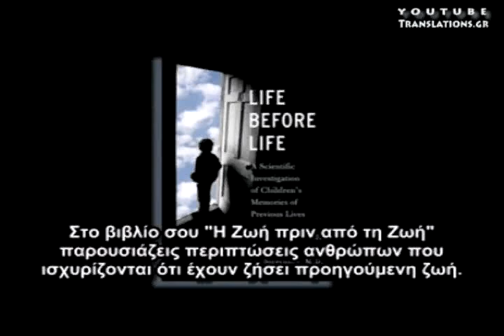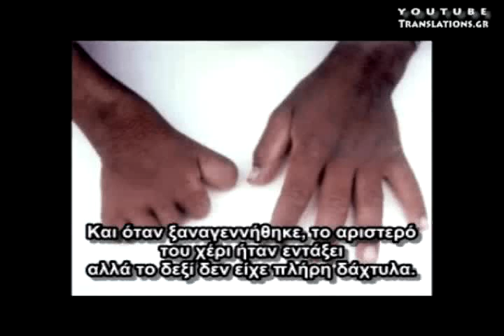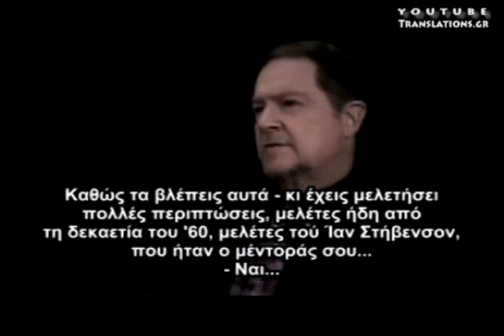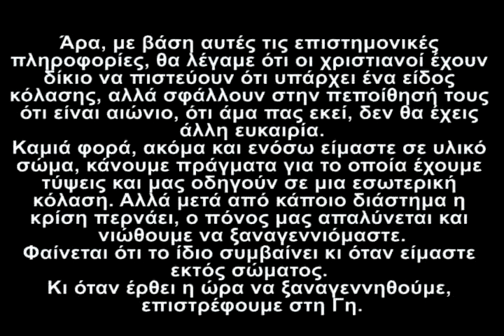Επιστημονικές αποδείξεις για τη μετενσάρκωση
Στο βιβλίο του "Η Ζωή πριν από τη Ζωή" ο Δρ Τζιμ Τάκερ, Επίκουρος Καθηγητής Ψυχιατρικής στο Πανεπιστήμιο της Βιργινίας, παρουσιάζει πραγματικές περιπτώσεις ανθρώπων που μετενσαρκώθηκαν, βασίζοντας σε θεωρητικό επίπεδο τη δυνατότητα της μετενσάρκωσης σε εξελίξεις στην κβαντική φυσική. Στηρίζοντας το επιχείρημά του σε πάνω από τέσσερις δεκαετίες επιστημονικής έρευνας στη ζωή περισσότερων από δυόμισι χιλιάδων παιδιών, δημιουργεί ένα ισχυρό θεμέλιο για την αντίληψη ότι ζούμε αλλεπάλληλες ζωές.
Αρχίζει με την ιστορία του Γουίλλιαμ, που γεννήθηκε πέντε χρόνια μετά τον σκοτωμό του παππού του, αστυνομικού , κι είχε γενετικά ελαττώματα παρόμοια με τις μοιραίες πληγές που υπέστη ο Τζον κατά το θάνατό του. (Σημείωση: Το ότι αυτή η ομοιότητα δεν μπορεί να οφείλεται στα γονίδια είναι προφανές και δεν απαιτεί εξήγηση. Πολέμιοι της θεωρίας της μετενσάρκωσης αποδίδουν την ύπαρξη αναμνήσεων στη γενετική. Ετούτη εδώ είναι μία από τις κατηγορίες περιπτώσεων όπου η γενετική δεν θα μπορούσε ούτε καν υποθετικά να αποτελέσει επεξηγηματικό παράγοντα.)  Ο Γουίλιαμ ήταν σε θέση, στα τρία του χρόνια, να αναφέρει τις τελευταίες στιγμές τού Τζον, τις οποίες δεν θα ήταν δυνατόν να γνωρίζει.
Μετά είναι το παιδί στην Τουρκία που επέμενε να το φωνάζουν με το όνομα ενός ανθρώπου που είχε ζήσει ογδόντα μίλια μακριά. Όταν το πήραν σε εκείνη την πόλη, το παιδί βρήκε το δρόμο για να πάει στο σπίτι του ατόμου εκείνου και αναγνώρισε τους γονείς του μέσα σε ένα σπίτι γεμάτο από ανθρώπους.
Όλες οι ιστορίες ελέγχθηκαν από επιστήμονες που διεξήγαγαν την έρευνα και κάθε πιθανότητα απάτης αποκλείστηκε.
Το παρόν βίντεο παρουσιάζει απόσπασμα από τηλεοπτική συνέντευξη του συγγραφέα.

Υποτιτλισμοί των καλύτερων βίντεο του Youtube